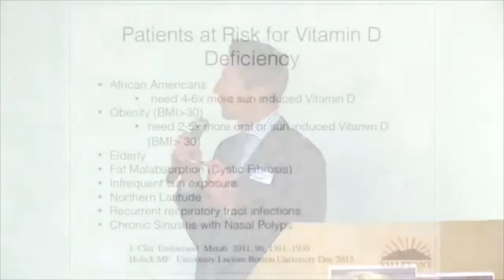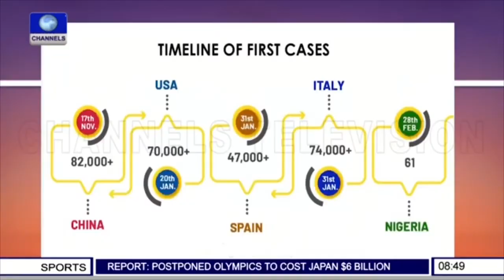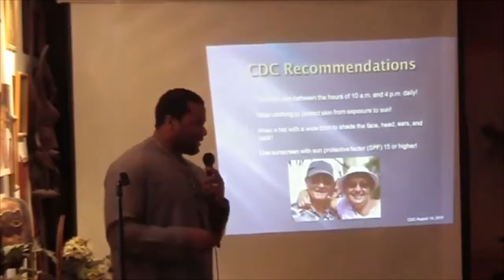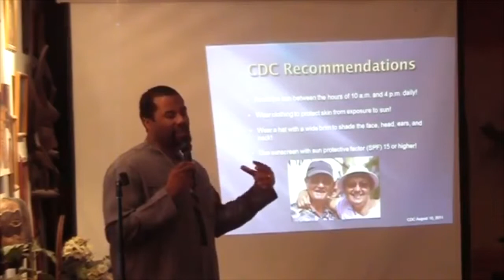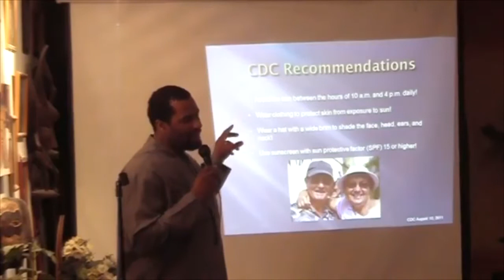Black America, Coronavirus and the Vitamin D deficiency connection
Africa has so far been sparred the huge pandemic fatalities like in Europe and Asia and research has shown Vitamin D deficiency could be the reason.

African Americans are statistically more vulnerable to COVID19 based on rampant but undiagnosed Vitamin D deficiency.

Common myths debunked about Vitamin D

You CANNOT get enough Vitamin D from multivitamins
You CANNOT get enough Vitamin D even from D fortified foods e.g. milk, orange juice
You CANNOT get enough Vitamin D from sitting by a window in your car or house, DIRECT sunlight is necessary
You CANNOT get  Vitamin D in winter if you live north of Atlanta or the 37th parallel in winter, even if you sunbathe.

Vitamin D deficiency is associated with the dispropoinate number of Black people with

Obesity
Autism
Asthma
Hypertension
Breast Cancer
Dementia/Alzheimers
Prostate Cancer
Diabetes
Heart Disease
MS
HIV/AIDS
Sickle Cell Disease
Shingles
Pre-Eclampsia
Premature births and complications

With African Americans being the first casualties of the Coronavirus epidemic, Black Doctors sound the alarm on the Vitamin D deficiency pandemic in the African American community.

Research has shown that vitamin D supplentation helps respiratory tract infections.
African Americans are deficient in the vitamin and will bear the brunt of Coronavirus fatalities.
Especially those living above 37th parallel(the Vitamin D line) e.g. ST Louis ,Chicago New York MUST supplement in winter. Doctors recommend 5,000 units daily for melanin dominant individuals.

Researcher Michael Holick thinks that if the public increased vitamin D levels to 50 ng/dL, we'd see:

- All cancers down 75%
- Breast cancer down 50%
- Male heart attacks down 50%
- Type 2 diabetes down 50%
- Type 1 diabetes down 80%